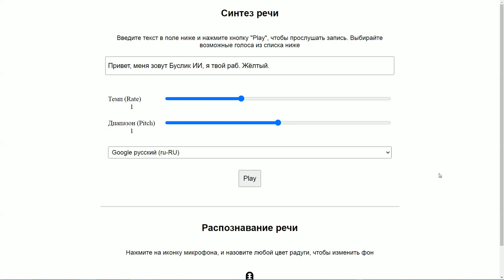Начало положено - свой AI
Это не урок, а ознакомительное видео о ходе процесса разработки Buslik AI на текущий момент.